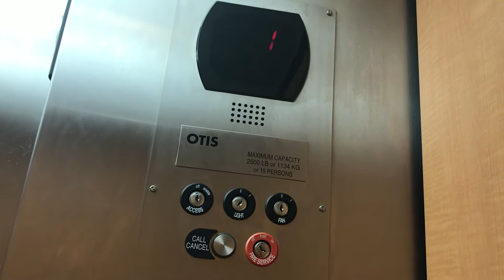Otis Hydraulic Elevator at the Flowering Almond Spa at Founders Inn and Spa in VA Beach, Virginia